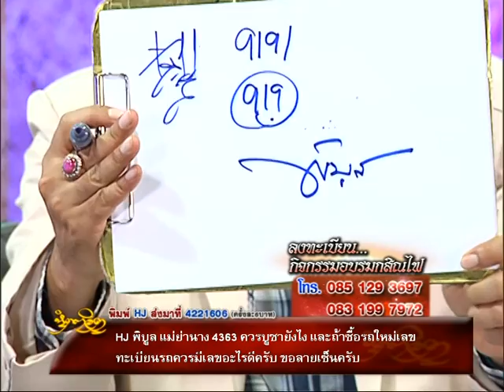รายการหัตถจิต | 22/06/59 | EP 2/4